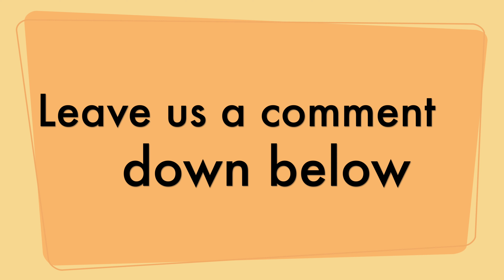The Spencer Elden vs Nirvana Lawsuit Update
The Vinyl Den is a channel about record collecting, by record collectors. This week I discuss the ongoing legal battle between Spencer Elden (who is known as the Nevermind baby) and Nirvana over the cover of their 1991 album Nevermind.